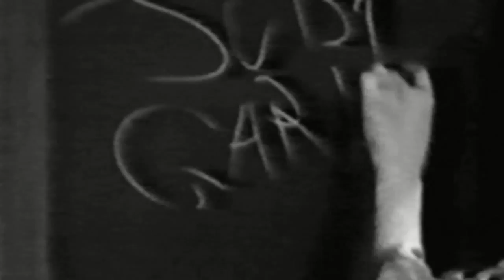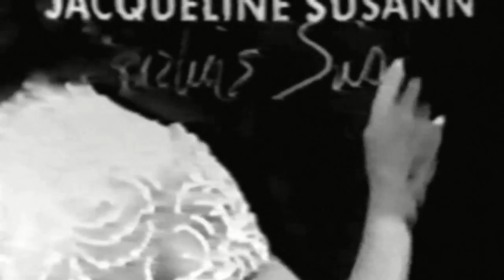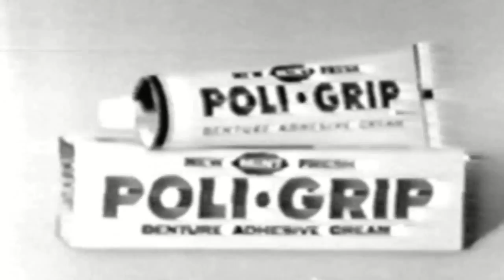What's My Line Meets Valley of the Dolls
Sorry about the quality of this, I've never been able to catch it on GSN. However, the clip that has been on youtube for years is just Judy's part and doesn't .

Read my bowling blog at From January 12, 1964, the greatest woman bowler of all time, Marion Ladewig, appears as a contestant .

Aired: May 16, 1965 Liza Minnelli is the 'Mystery Guest' on this episode of the CBS Game Show, 'What's My Line?'. This is Liza's only appearance on the .

In August 1962, Dorinda Nicholson (my mom) appeared on the game show, What's My Line.